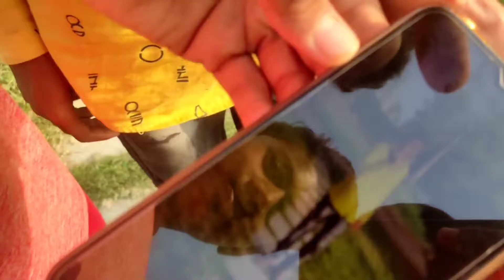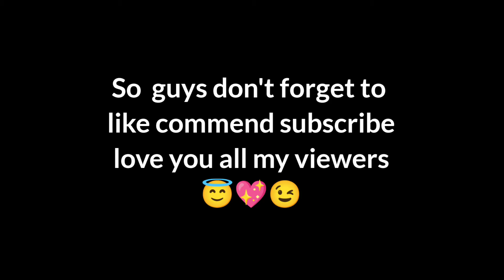Annu ko kya ho gaya 😱😨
Annu ko kya ho gaya 😱😨 |huzaifvlogs ||‎@Sourav Joshi Vlogs

hit likes.

annu vlog
huzaif vlogs
huzaif vlog
huzaif
mambiker nikhil vlogs